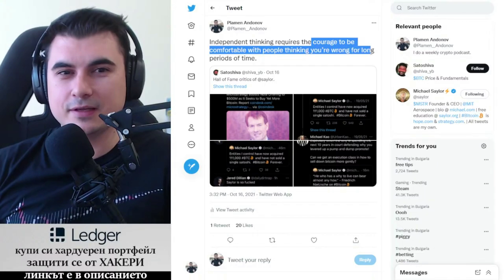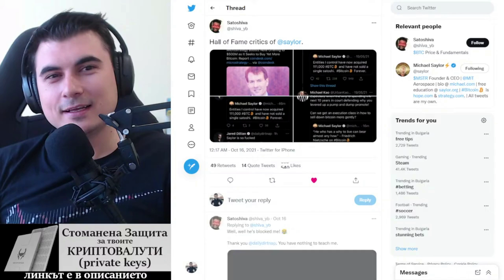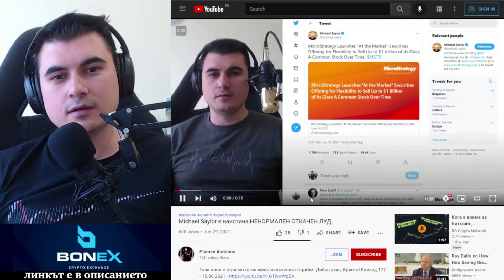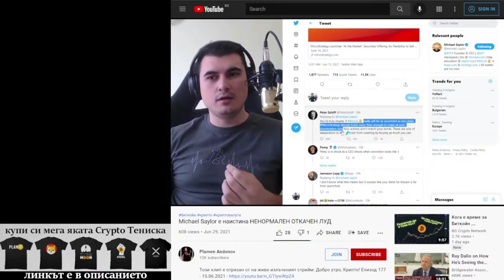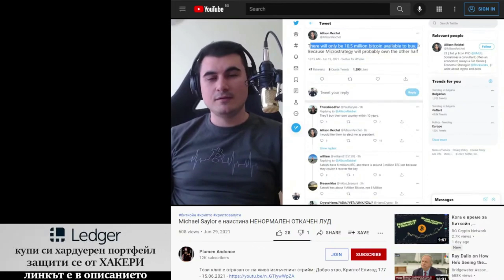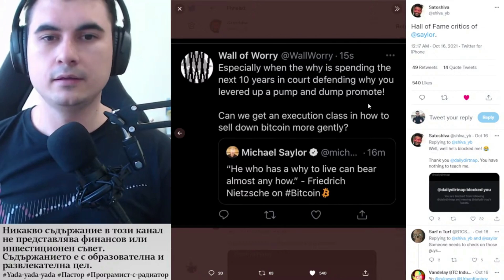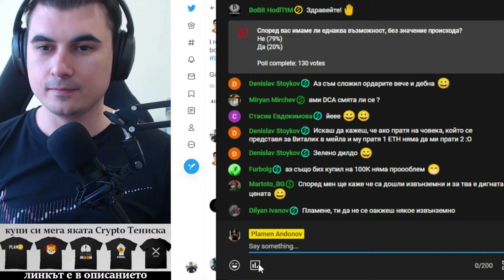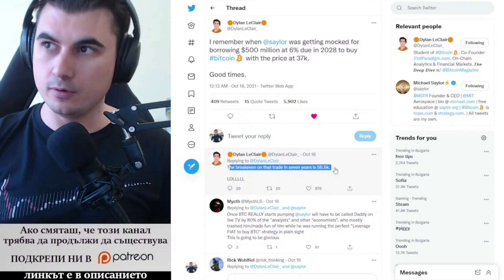Критиците на Michael Saylor - иска се кураж за да имаш собствено мнение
-- Присъедини се! ===--

10% лихва в долари, 10-20% лихва в криптовалути - как да станете "Liquidity Provider" в Децентрализираната борса Uniswap